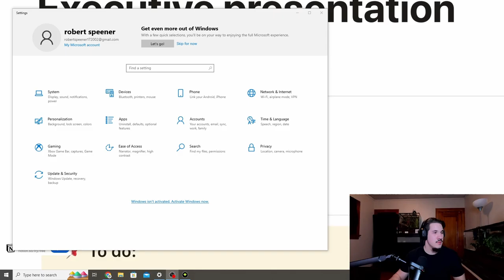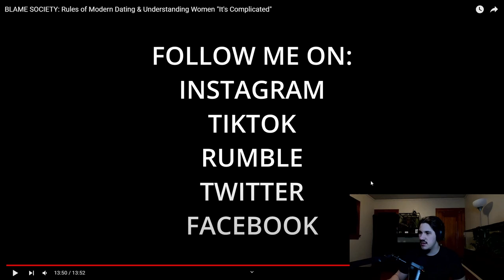Reaction to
We watch @ItsComplicatedChannel and take on flawed feminist ideology.